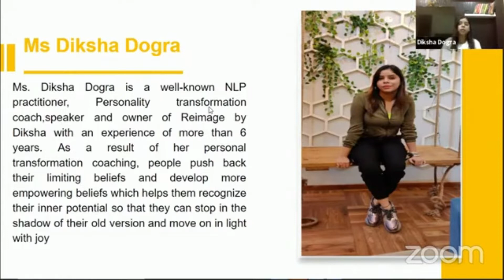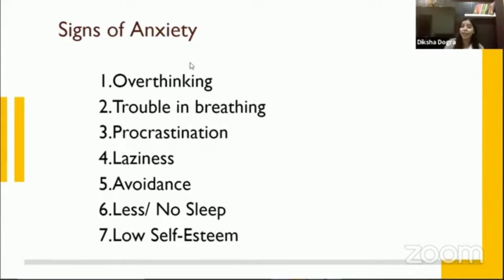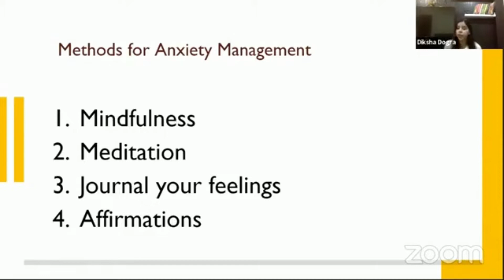Signs of Anxiety and the ways to manage it by Ms. Diksha Dogra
Mentor Mitr engage with the students and working professionals to optimize their performance and Life Skills by :
– Focused Goal setting and knowing their options
– Prioritizing Management
– Optimizing Time Management
– Enhancing their Emotional Quotient
– Grooming and Soft Skills development which enables them to be more self-aware and gives them the ability to enhance output academically in all areas of life.